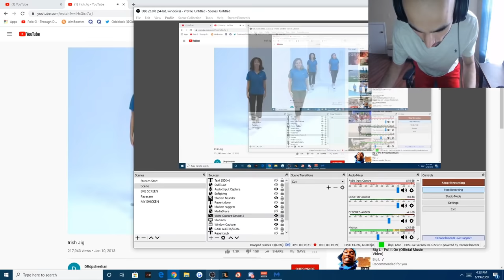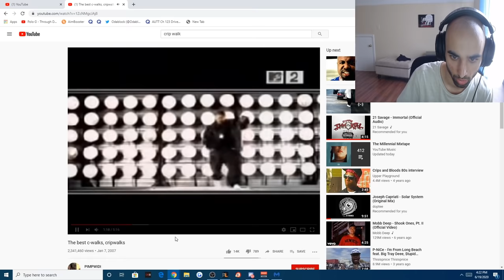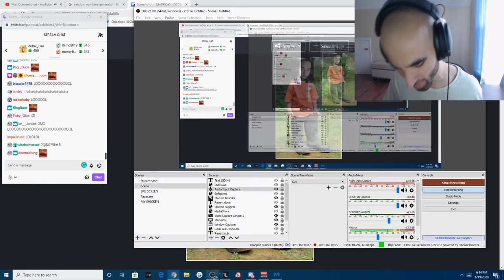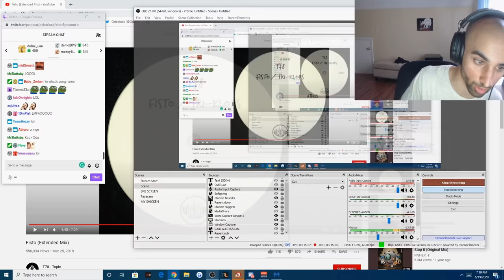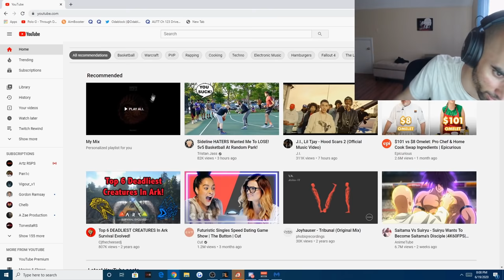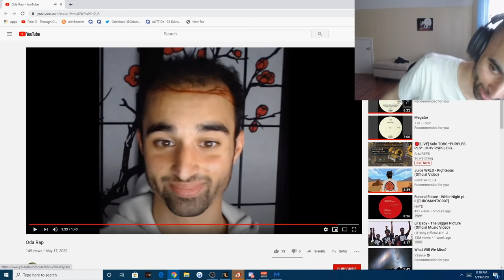The Best Dancer On Twitch